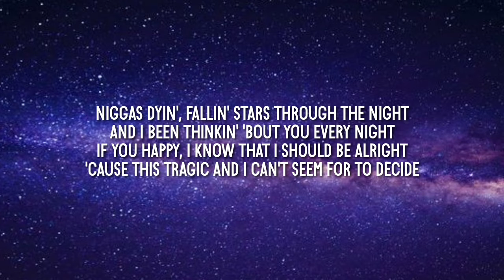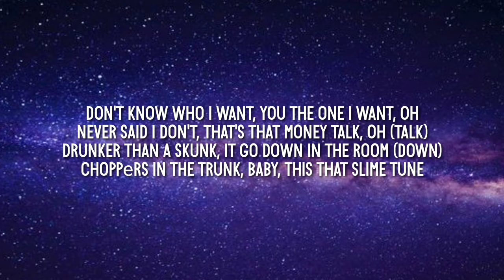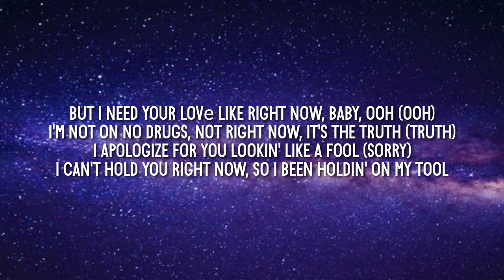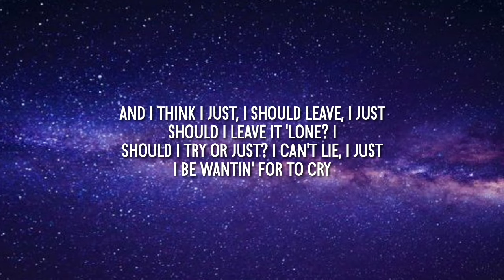YoungBoy Never Broke Again - Nevada (Lyrics)